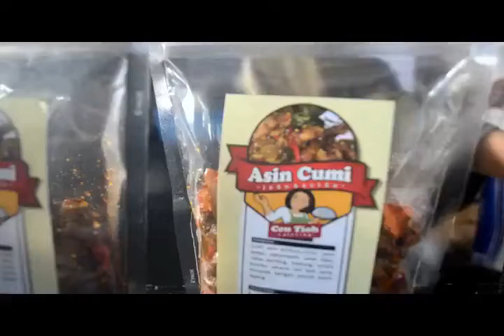Testimonial Legalku - Perizinan Usaha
Ibu Tyas adalah seorang pendagang yang menjual makanan asinan cumi pedas untuk lauk makan. Beliau mulai usahanya dari kecil-kecilan secara online hingga sekarang mempunyai kedai sendiri dengan berbagai macam menu yang dijual di kedainya. Ibu Tyas ini ingin melegalkan usaha kedainya melalui pengurusan izin usaha. Mengetahui Legalku dari workshop Legalku yang pernah diadakan di Bandung, beliau menghubungi Legalku untuk membantu dalam pengurusan izin usaha.